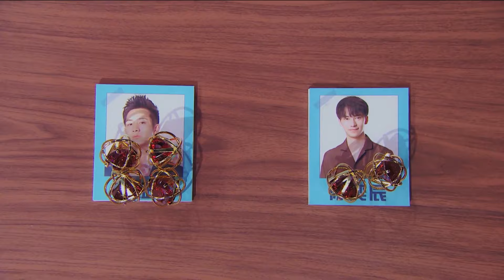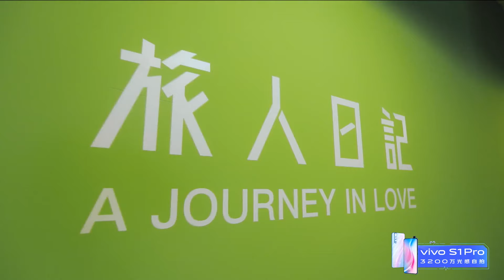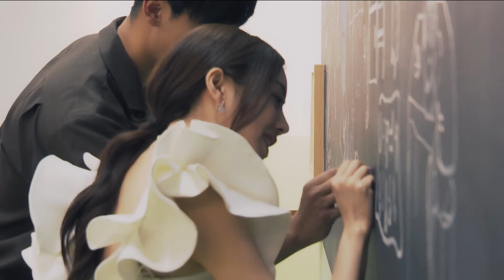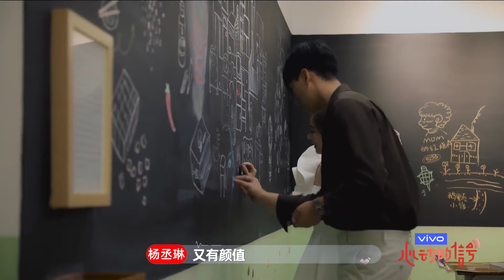💕强顔歡笑？政如陳奕辰一同畫畫，才藝太多難怪女生都淪陷 | 心動的信號 第二季|綜劇安利社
谢谢大家对《心動的信號 第二季》的喜欢与支持
我們會在每日的晚上七點更新，盡情期待吧~

《心动的信号》第二季。心动侦探团将以第三方视角为观众捕捉素人情感小细节，共同探讨心动话题。
▶嘉宾：宋茜、郑恺、杨丞琳、杨超越、杜海涛5位艺人以及心理学者刘轩共同组成。